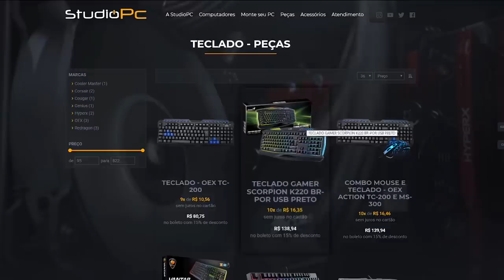NOVO CARRO DO TJ VIDA DE JOVEM? NISSAN GTR SUPER TUNADO